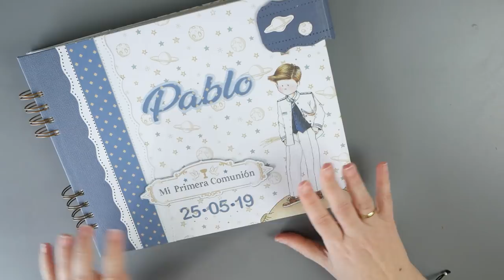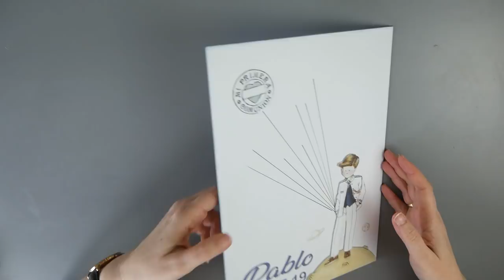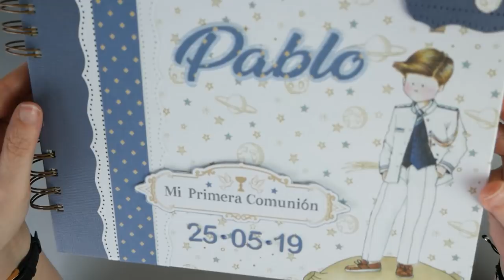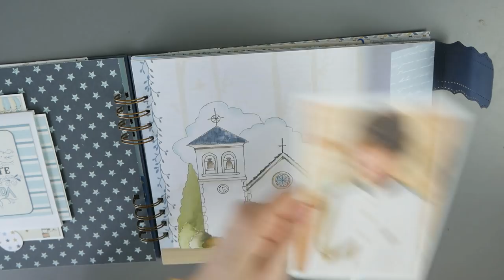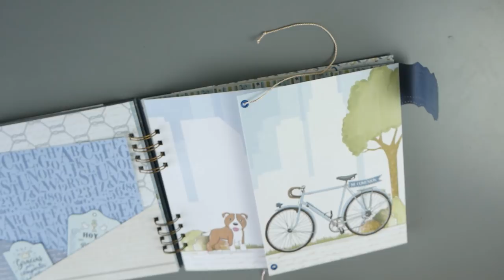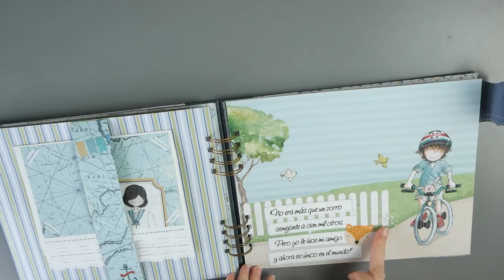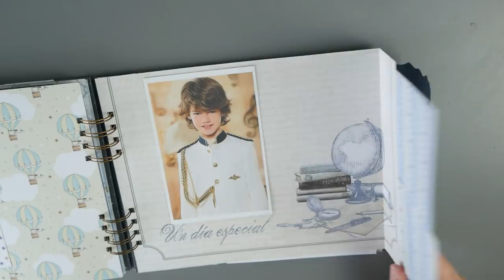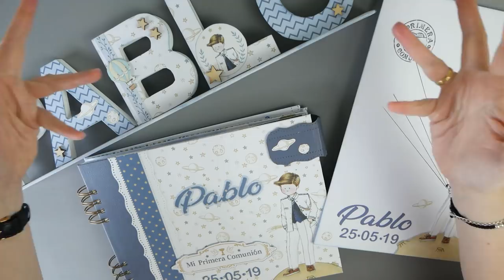Álbum, letras y lámina de huellas comunión de Pablo Dayka Scrapbooking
Hola, un conjunto para Primera Comunión de niño formado por álbum mixto de fotos y firmas, letras decoradas y lámina de huellas.
Además en el vídeo os doy algunos TIPS
con papeles de @dayka y mucho amor por lo hecho a mano :-)